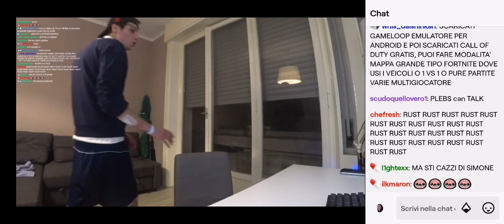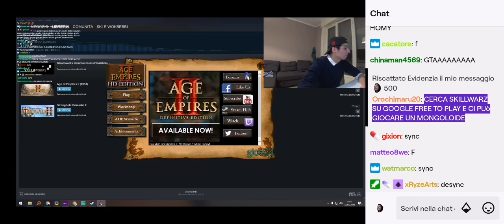panetty dissa homyatol in live , homyatol 12/03/20